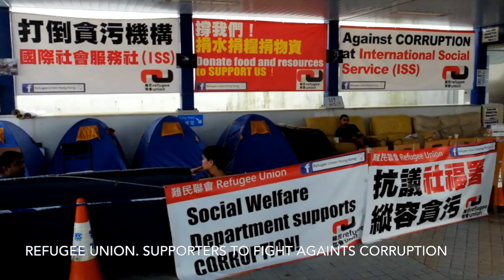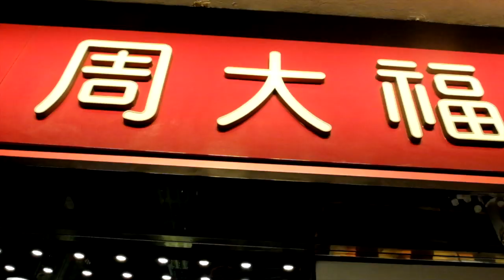Glimpse of Hong Kong: The tourist areas in the city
Glimpse of the Hong Kong's tourist areas in the city.

Hong Kong's city is divided into two islands which are Hong Kong island and Kowloon (aside from New Territories and Lantau island). This video shows the Central business district and Ocean Park in Hong Kong island, therefore Victoria harbour and along the Nathan Road in Kowloon.